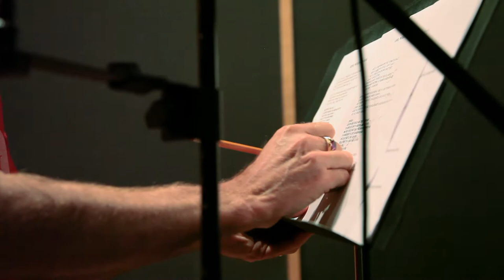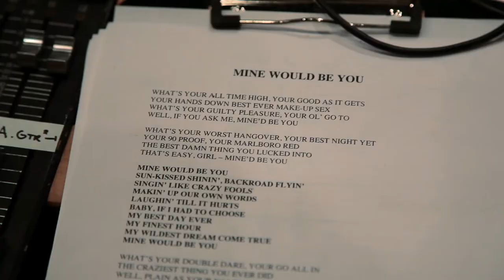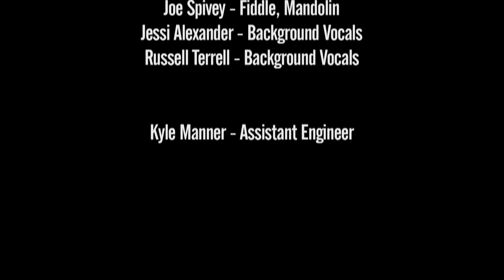Deric Ruttan - The Making of 'Take The Week Off' - Episode 3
Episode 3. A four part behind-the-scenes look into the making of Deric Ruttan's fifth album, Take The Week Off. Album available Oct. 15, 2013. "Take The Week Off" (single) now on iTunes.

Video Produced by SmackDab Media - Directed by John Fucile.

Album available Oct. 15, 2013.

"Take The Week Off" (single) now on iTunes.